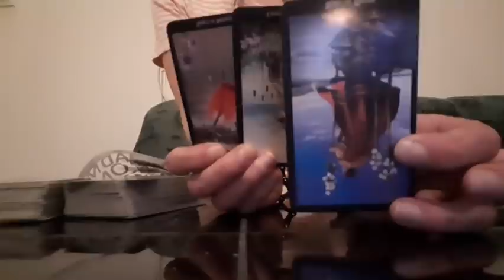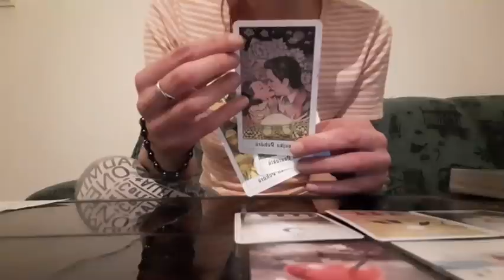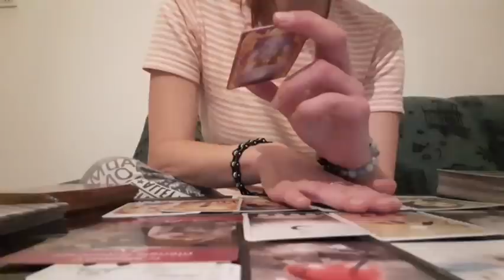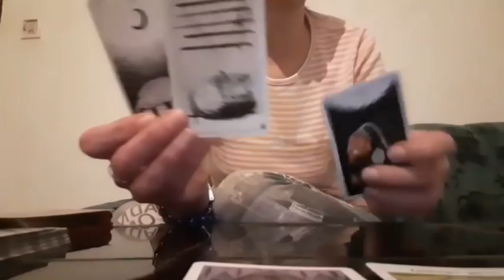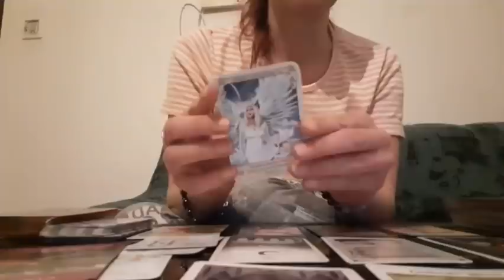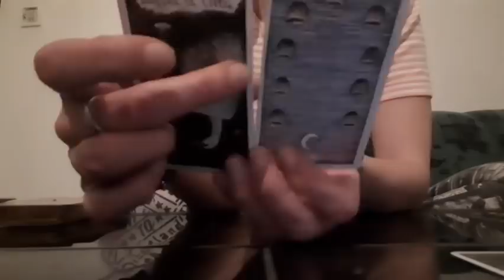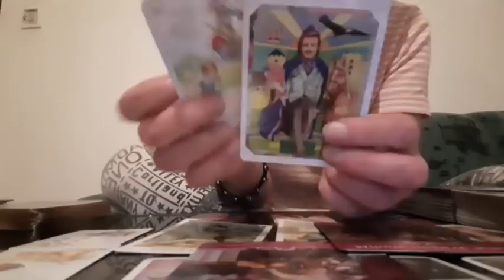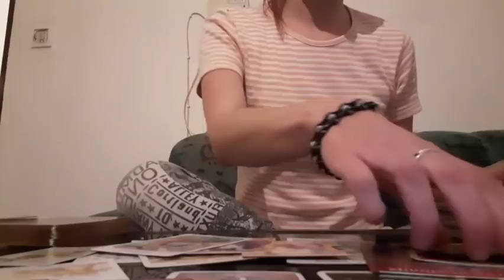Vztah - jak to vidí druhá osoba + vzkazy 💞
Vyberte si ze symbolů na začátku videa:

1./ ametyst              👉 1:17
2./ modrý přívěšek 👉 19:59
3./ žíhaný kámen    👉 35:55

Moc se omlouvám druhé skupince, nerozloučila jsem se s Vámi a video je useknuté avšak vše podstatné v něm je 🙂

Vhled je platný kdykoli se na něj podíváte a nemusí rezonovat se všemi...jde o kolektivní energie 💫

Děkuji za Vaši podporu, velmi si ji vážím. S láskou a pokorou Jana 💗

Videa jsou platná kdykoli se k nim dostanete a jedná se o kolektivní výklady. Nemohou rezonovat s každým, to není v moci žádné kartářky. Avšak pokud jste na video zavítali, není to náhoda. Náhody neexistují a najdete zde to, co právě v danou chvíli máte. S láskou a pokorou Jana.
Tvorbu tohoto kanálu i Fb stránky můžete podpořit jakoukoli částkou na č.účtu: 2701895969/2010
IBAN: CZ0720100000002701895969